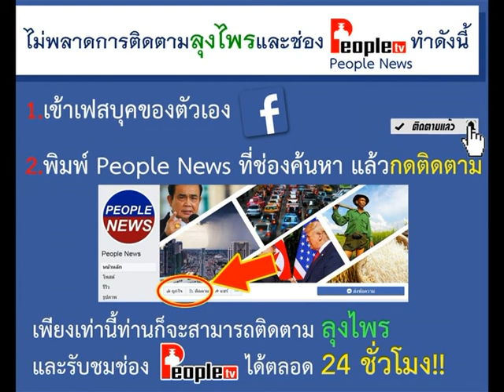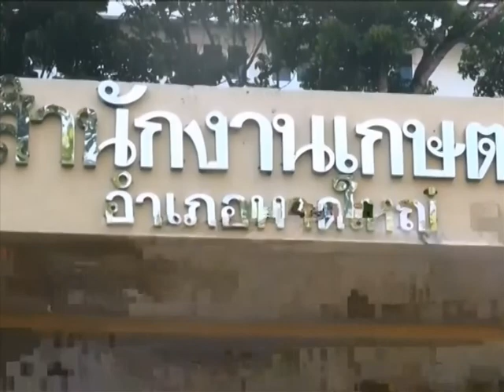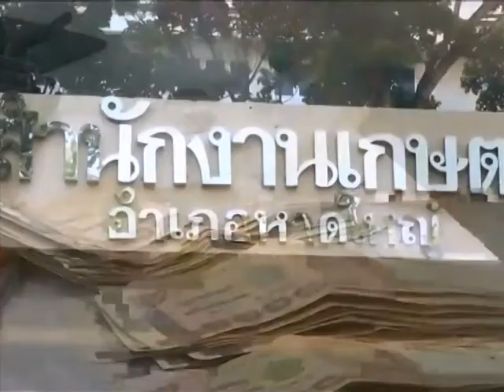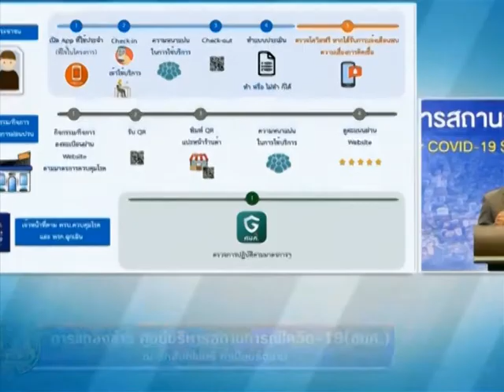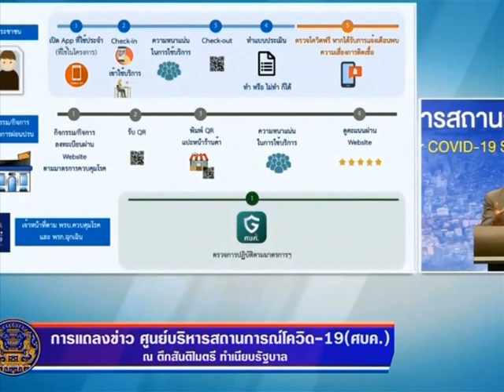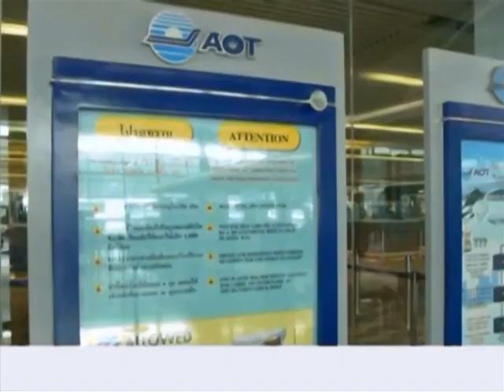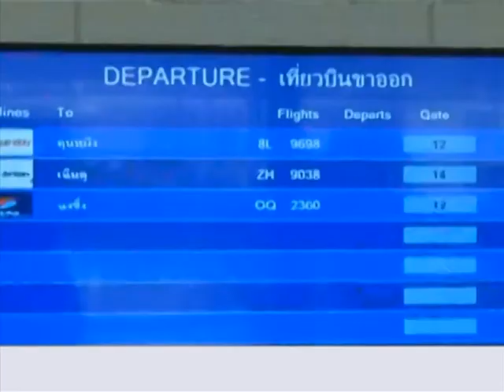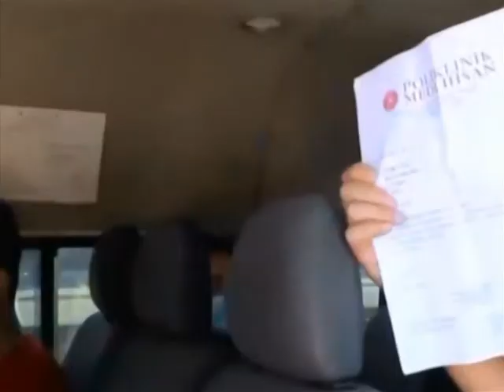รายการชั่วโมงข่าวเย็น (2/2) | 15-05-63 | PEOPLETV